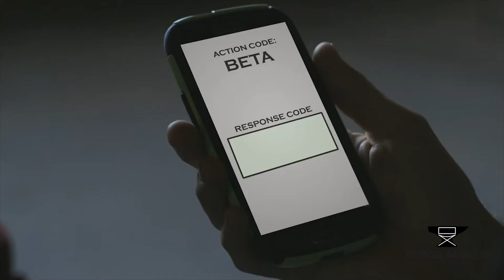Sci-Fi Short Film: "SHAPE SHIFTERS"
Adobe Premiere Pro
Adobe After Effects